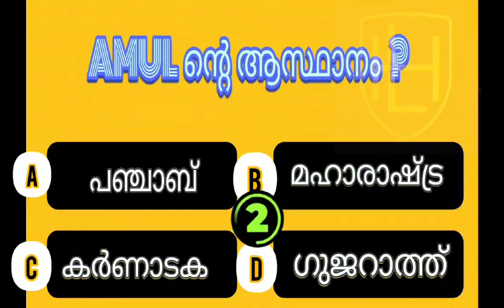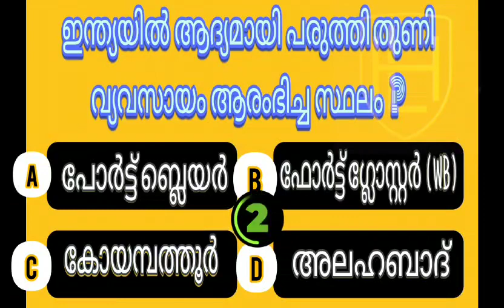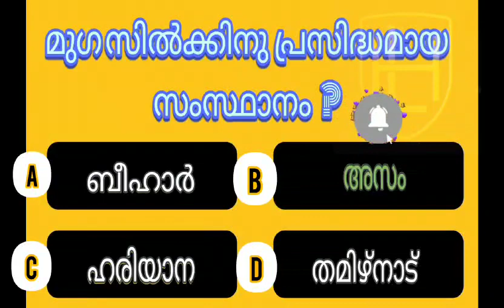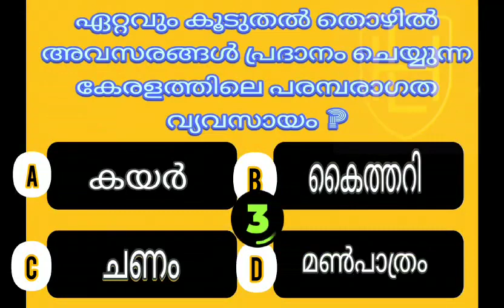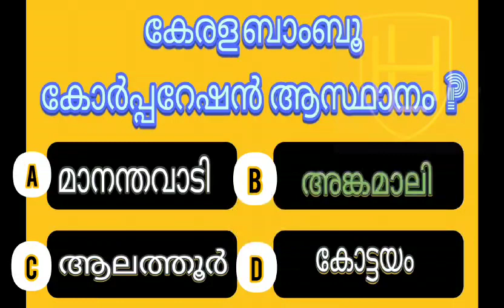Indian Industry| mock test|ഇന്ത്യൻ വ്യവസായം|psc|Gk|important topic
Indian Industry
Welcome to [Learner's hut], your one-stop destination for all things related to PSC (Public Service Commission) questions in Kerala. If you're preparing for PSC exams or simply interested in enhancing your knowledge about Kerala's civil service examinations, you've come to the right place. Our channel is dedicated to providing you with comprehensive and insightful content that will help you ace your PSC exams.

📚 What You'll Find on Our Channel:

In-depth explanations of PSC exam questions.
Tips, tricks, and strategies for effective exam preparation.
Previous year question paper discussions and solutions.
Expert interviews and guidance from successful PSC candidates.
Updates on PSC exam notifications and important dates.
Our mission is to empower aspiring civil servants with the knowledge and skills they need to succeed in their PSC exams. Whether you're a beginner just starting your PSC journey or a seasoned candidate looking to sharpen your skills, our videos are tailored to meet your needs.

Join our growing community of PSC aspirants, and together, let's strive for excellence in Kerala's civil service examinations!

Indian Industry
Indian Industry psc